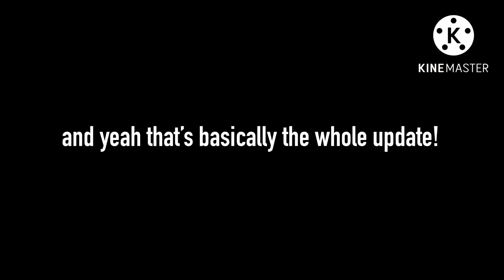Roblox Bedwars PIRATE LIVE EVENT And New Changes! (Roblox Bedwars)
live event sucked…